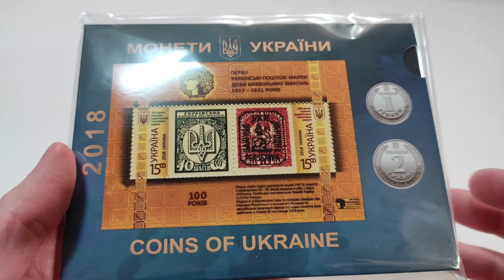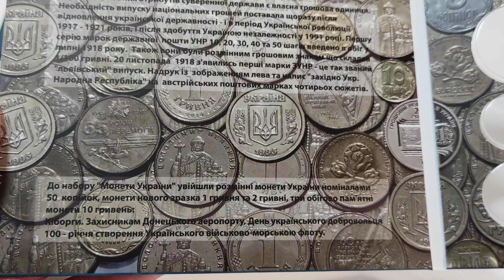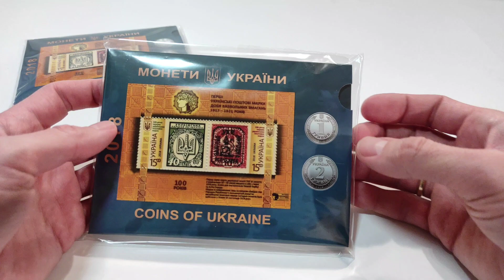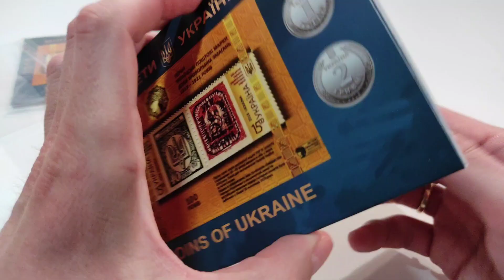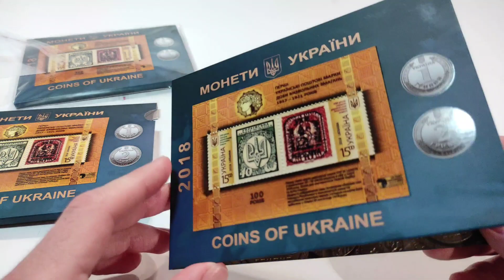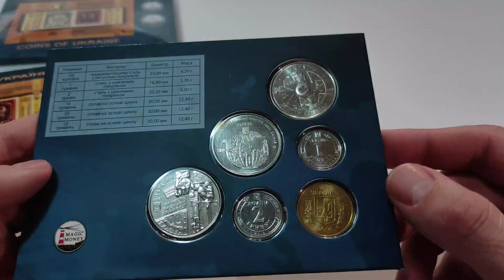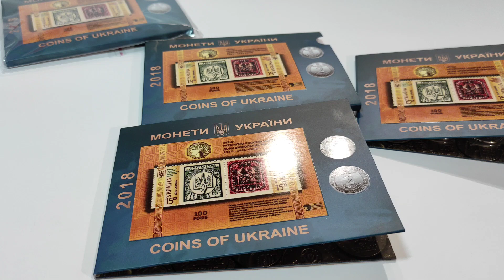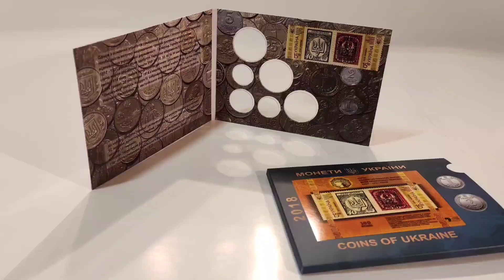Новинка новый альбом годовой набор монет Украины 2018 дополнение к наборам 1 гривна и 2 гривны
Мои плейлисты